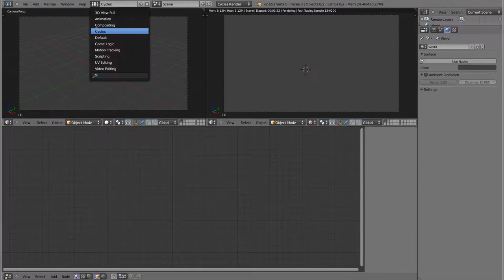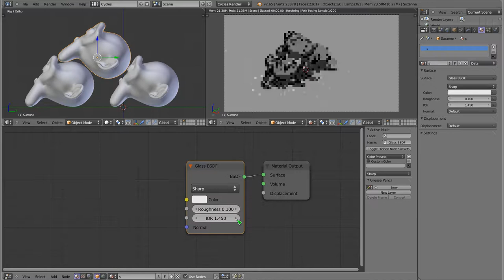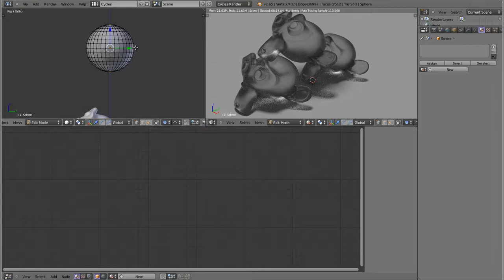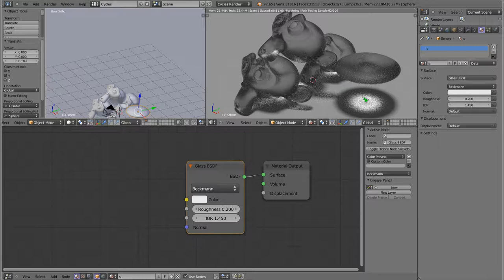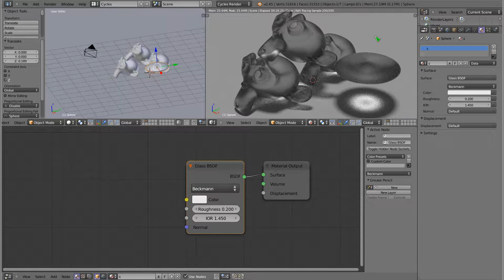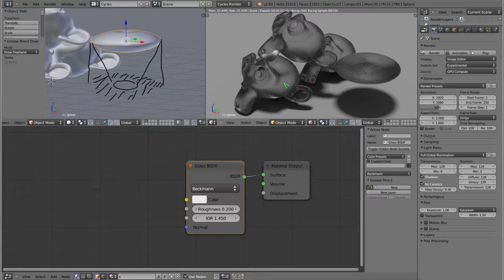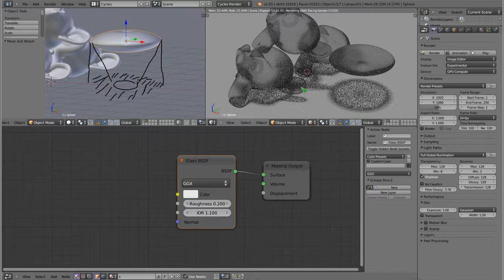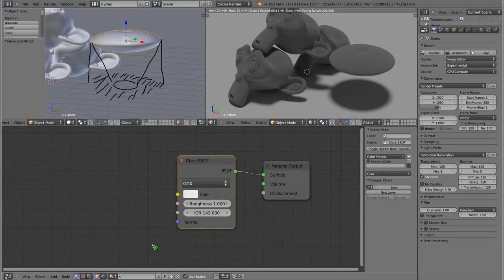Polski Kurs Blendera: Cycles: Materiał Glass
Witam! W materiale wideo przedstawiam dość dobry shader szkła, który stanowi bazę do tworzenia swojego własnego szkła o fotorealistycznych własnościach. Omawiam jedynie jego bazowe funkcje, natomiast więcej na ten temat można znaleźć na zapraszam!